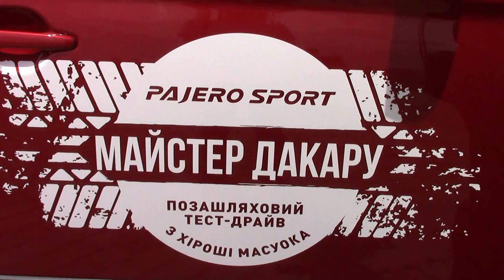Тест-драйв Pajero Sport с Хироши Масуока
Внедорожный тест-драйв с двукратным победителем ралли-рейда «Дакар» Хироши Масуока.